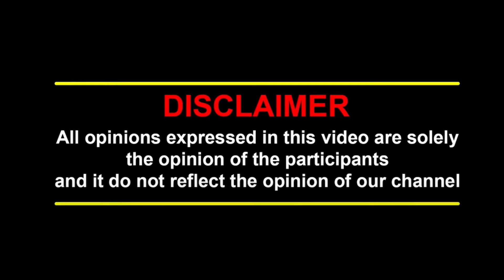மூளையை தின்னும் அமீபா நுண்ணுயிரி |சிறுவர்களை குறிவைக்கும் அமீபா என்செபாலிடிஸ்| brain eating amoeba